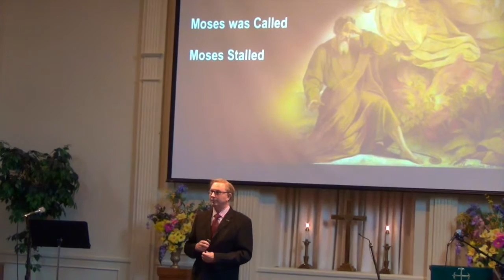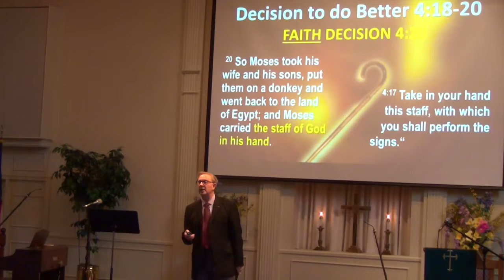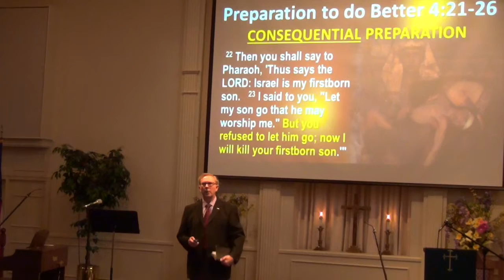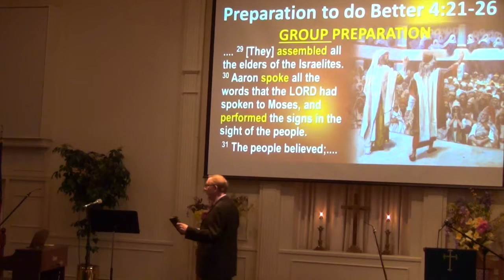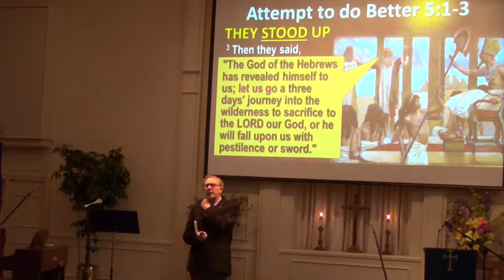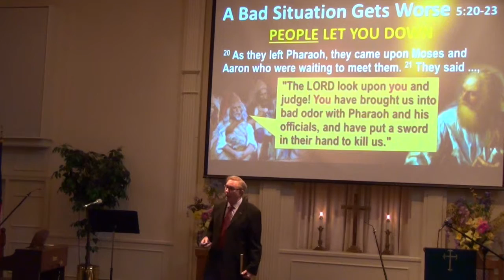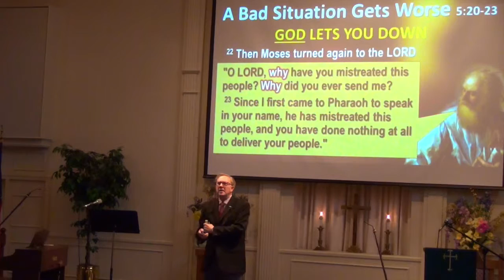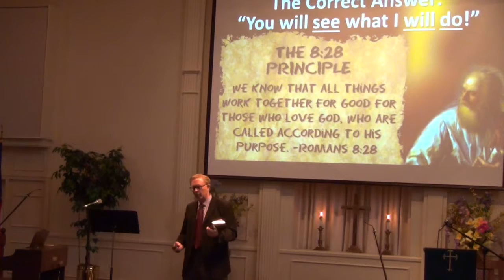Snapshots from a Spiritual Journey "Sometimes Things Get Worse Before They Get Better!"